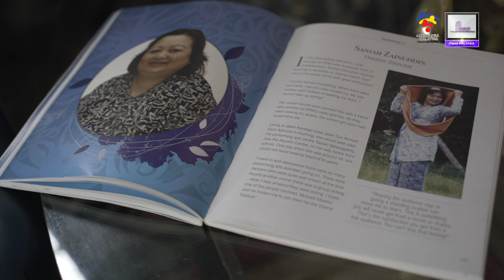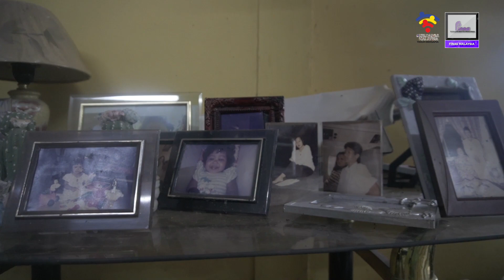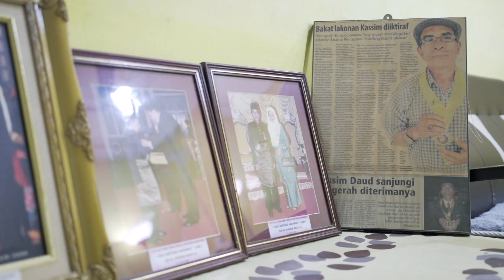LENSA FINAS : ZIARAH PRIHATIN PELAKON VETERAN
Liputan Program ziarah FINAS Prihatin bersama Pelakon Veteran Sarawak & Suami Allahyarham Saniah.

Tempat : Kuching,  Sarawak